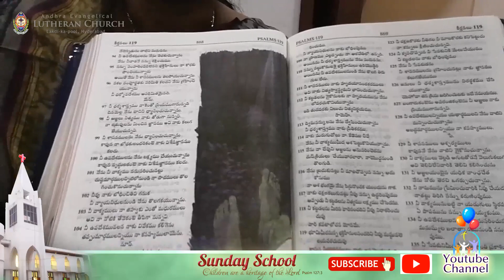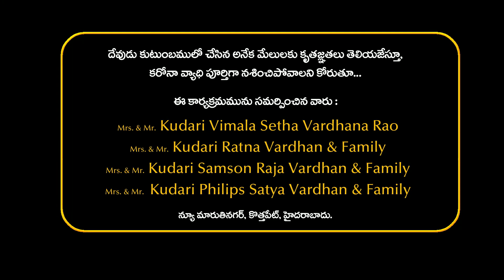October 25th - 4th Sunday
AELC - Lutheran Church | Sunday School, Lakdi-ka-pool, Hyderabad